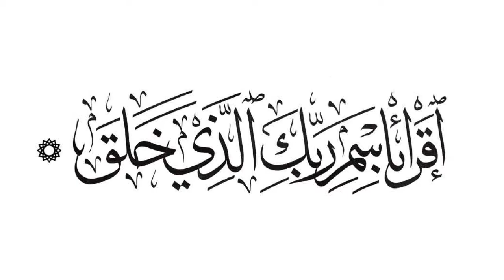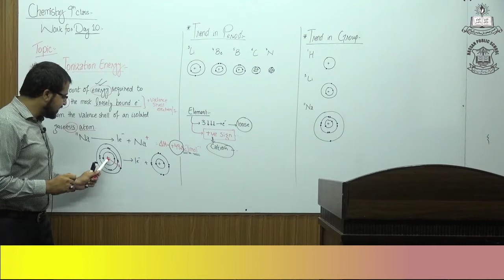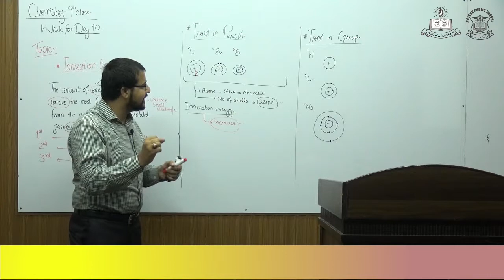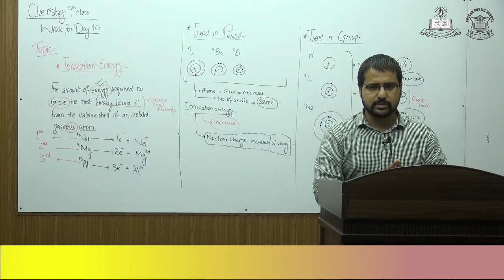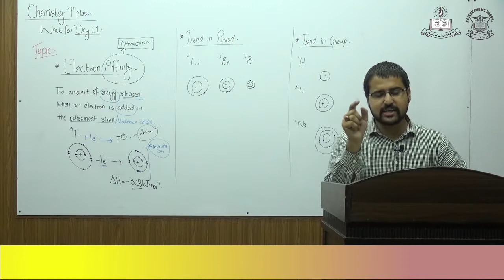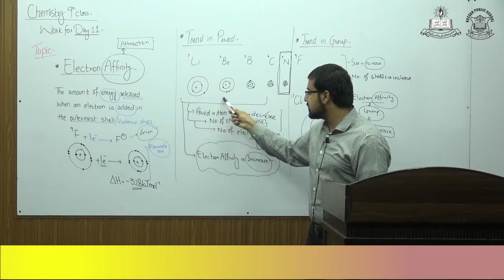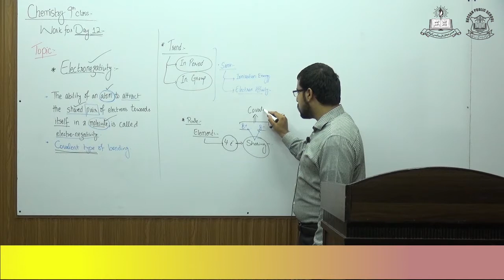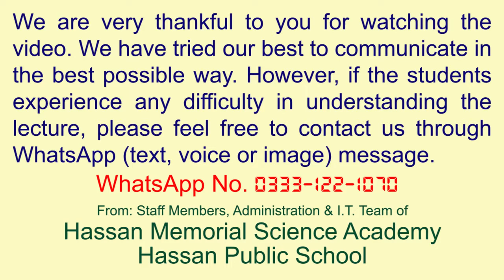Chemistry Lecture # 12 for Ninth Class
Periodic Table and Periodicity of Properties